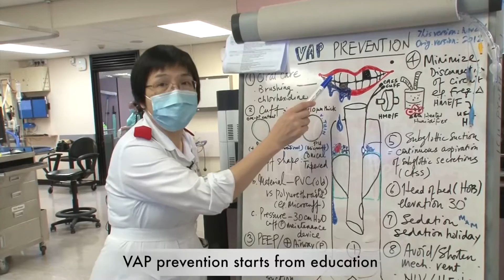AHMA Legacy: Prevention of VAP in the ICU: A Multi-pronged Strategic Approach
Prevention of Ventilator Associated Pneumonia (VAP) in the Intensive Care Unit (ICU): A Multi-pronged Strategic Approach is a project by the Pamela Youde Nethersole Eastern Hospital. They won last 2014 at the Asian Hospital Management Awards under the Clinical Service Improvement category.